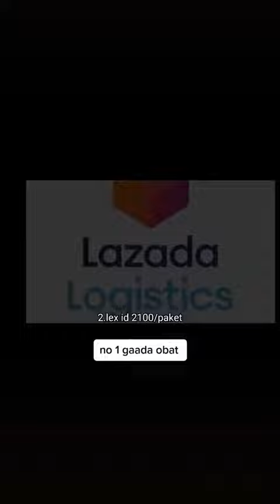VIRAL !!! TOP 7 BAYARAN KURIR PER PAKET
SnapTok